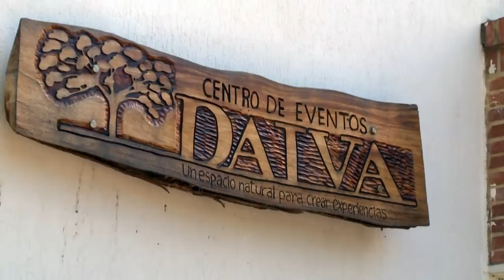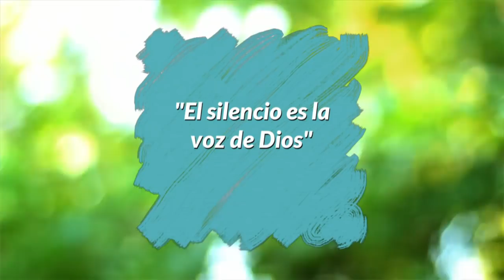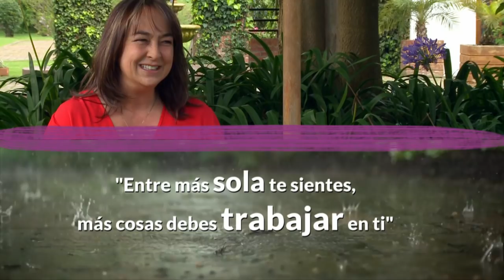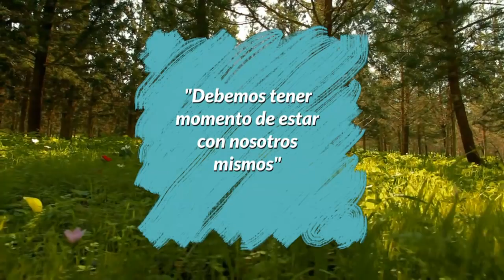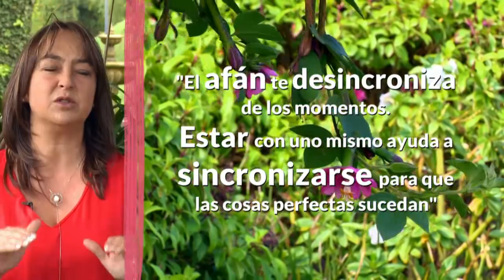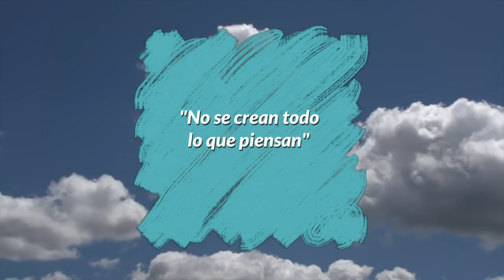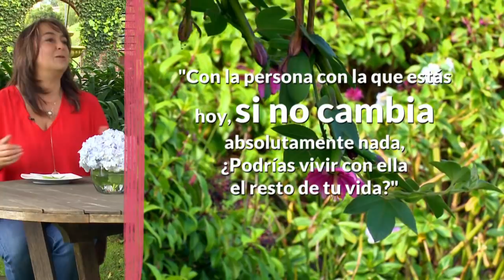Aprende a DISFRUTAR de tu SOLEDAD🙇🏻‍♀️ | Diana Alvarez & María Elvira Pombo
Caracol Internacional